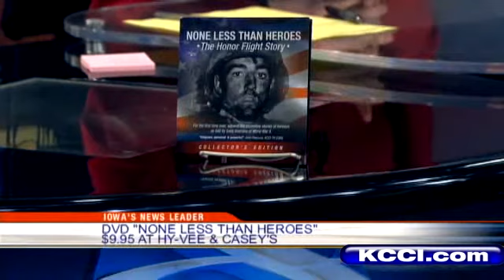Newsmaker Part II: Honor Flight Movie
Kevin Cooney talks with Honor Flight organizers and a movie producer about a new movie highlighting the Iowa Honor Flights.